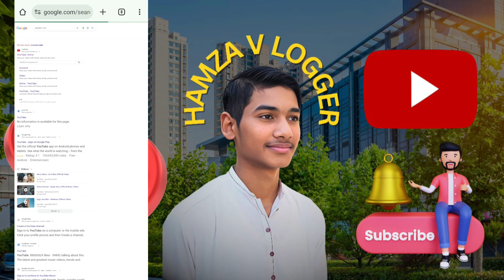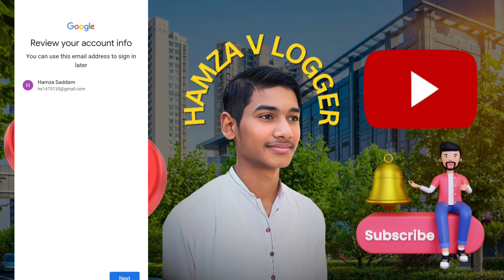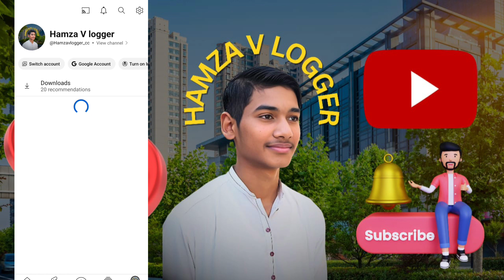You tube chanell kaisa bnaye|How to create you chanel